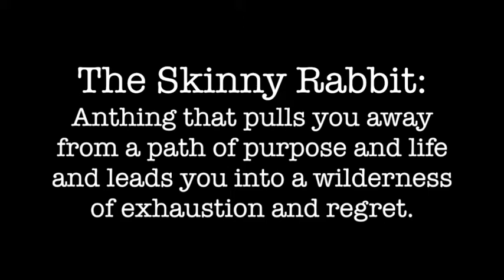How to Stay on Track and Prison Businesses - Week45 50 - 50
Week 45:

Book: The Human Side of Change by Timothy J. Galpin
Ted Talk: How to Start a Movement by Derek Sivers

Week 44:

Book: Chasing Skinny Rabbits by Dr. John Trent
Ted Talk: Lessons in Business...from Prison by Jeff Smith

50-50 - Dr. Donna Thomas - Rodgers’s 2nd Annual Book Challenge. This was a book challenge from Nov 2015 - Nov 2016, 50 Books and 50 TED Talks. WATCH NOW, TAKE Notes, TAKE Action, & SHARE!

Credits:

Executive Producer: Dr. Donna Thomas-Rodgers
Created by: Dr. Donna Thomas–Rodgers
Production: Glowing Productions
Graphics: Glowing Productions
Music Produced By: Detroit Red
Genre: Red Symphony
Styling: D. Howard